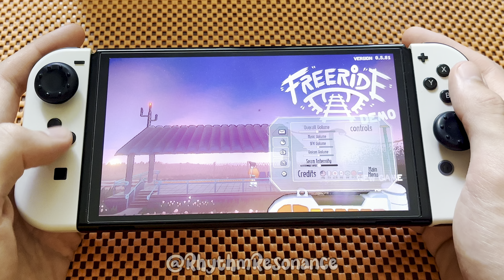Freeride — Gameplay on Nintendo Switch (1080/60fps/Handcam)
Hello, today I will introduce a unique gameplay of On Your Tail on Nintendo Switch.